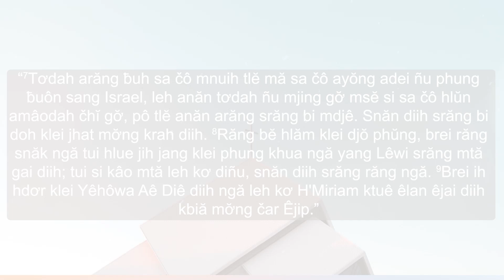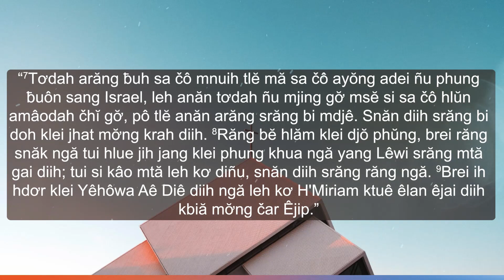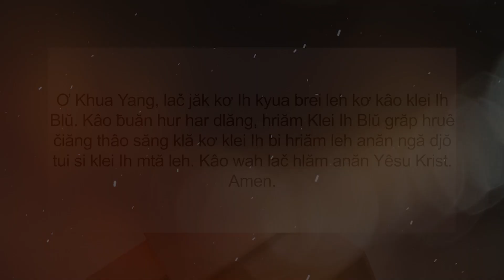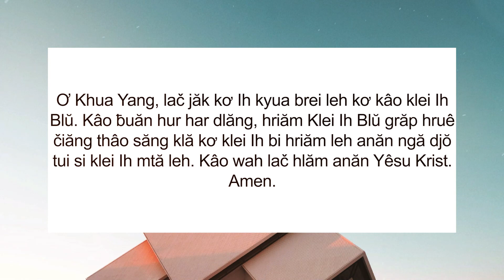16/11/2023 BHKTHN TIẾNG ÊĐÊ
Hruê 16/11/2023
Djă Pioh Klei Aê Diê Blŭ
Klei Aê Diê Blŭ: Klei Mtô Mñă Klei Bhiăn 24:7-9
Êlan kliăng: “Răng bĕ hlăm klei djŏ phŭng, brei răng snăk ngă tui hlue jih jang klei phung khua ngă yang Lêwi srăng mtă gai diih; tui si kâo mtă leh kơ diñu, snăn diih srăng răng ngă” (Klei Mtô Mñă Klei Bhiăn 24:8)